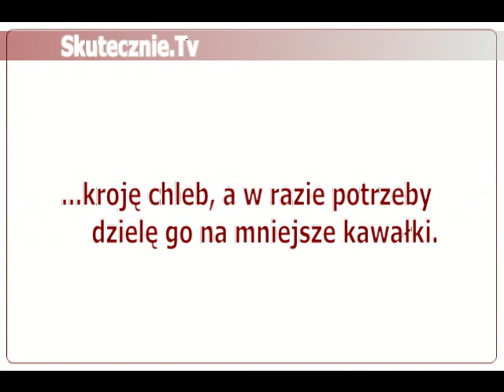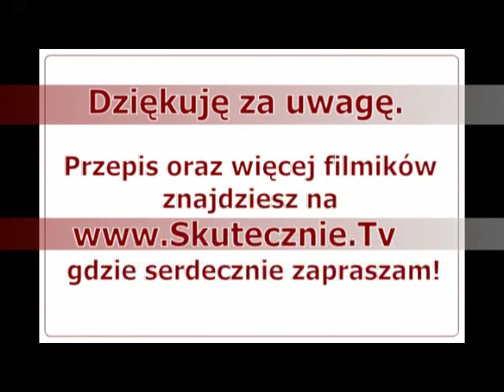Złociste zapiekanki serowo-ziołowe :: Skutecznie.Tv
Złociste, chrupiące i bardzo serowe... Idealne na spotkania z przyjaciółmi -do piwka i nie tylko:) Robi się je bardzo szybko, są zatem świetne na wizyty niespodziewanych gości, ale ja bardzo często robię je także jako dodatek do sałatek czy zup... Proste i smaczne, więc naprawdę polecam:)